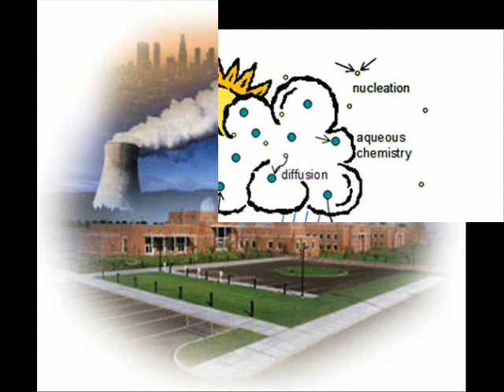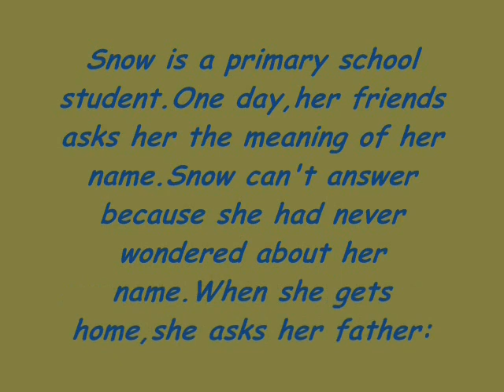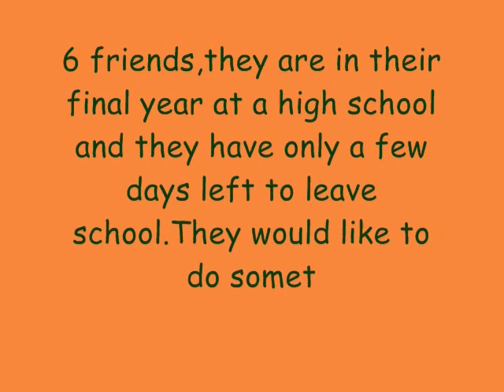Climate Change.wmv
CEAL Climate Change Team made a video about the effects of global warming. They wrote the plot and acted them out. Now all of the students appeared in the video are at university. Hope they will change our world into better. I wish them all the best.